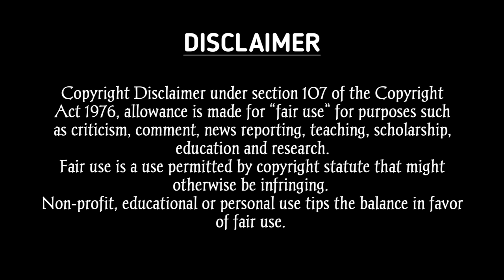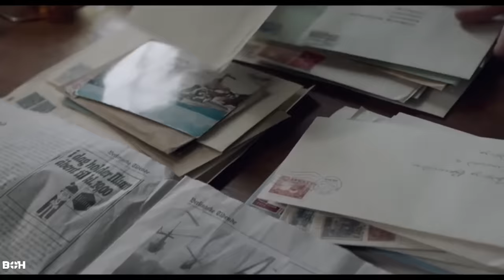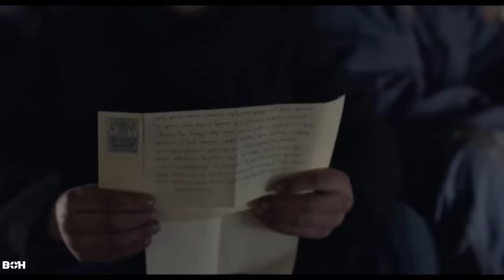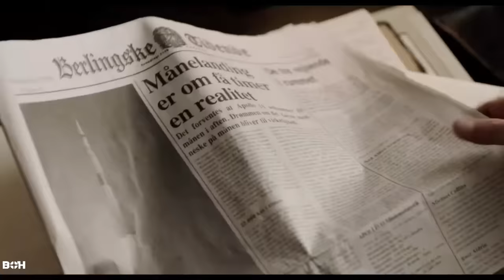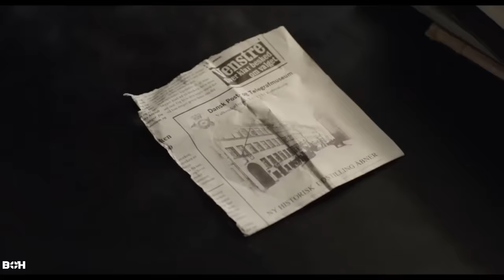হাসিখুশি না থাকলেই শাস্তি the day will come movie explained in bangla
Your Query
new explanation
boh
true story  explained in bangla
the day will come movie explained in bangla